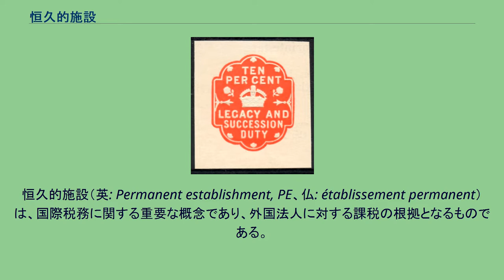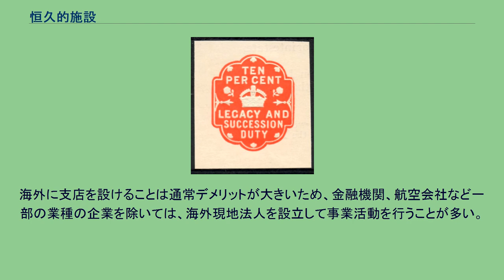恒久的施設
恒久的施設（英: Permanent establishment, PE、仏: établissement permanent）は、国際税務に関する重要な概念であり、外国法人に対する課税の根拠となるものである。
支店・工場など、事業を行う一定の場所のことであるが、定義の詳細は国によって異なる。
通常、一国に恒久的施設を有する法人は、当該国における国内源泉所得について課税される。
日本では法人税法141条1号〜3号で定義されている。
内国法人がすべての所得について法人税の納税義務を負う一方、恒久的施設を有しない外国法人は国内にある資産の運用等によって生じる所得についてしか納税義務を負わない。
しかし支店などの恒久的施設を有する場合は、すべての国内源泉所得について納税義務を負うことになる。
国内法の規定は上記の通りであるが、日本は多くの国と租税条約を締結しており、当該条約に恒久的施設に関する規定がある場合は、その規定が優越する。
たとえば日米租税条約（2003年調印）5条では、恒久的施設とは「事業を行う一定の場所であって企業がその事業の全部又は一部を行っている場所」であると定義した上で、その例として、事業の管理の場所、支店、事務所、工場、作業場、鉱山等や、工事現場等（12か月以上存続するもの）をあげている。
また、恒久的施設に含まれないとされるものとして、物品の保管・展示・引渡しのみを行う場所、物品の購入・情報収集のみを行う場所、準備的・補助的活動のみを行う場所等を限定列挙している。
企業が海外で事業活動を行うに当たり、恒久的施設に該当しないような活動のみを行う拠点を駐在員事務所と呼ぶ。
海外に支店を設けることは通常デメリットが大きいため、金融機関、航空会社など一部の業種の企業を除いては、海外現地法人を設立して事業活動を行うことが多い。
この場合、本体の会社は当該国に恒久的施設を持たないことになる。